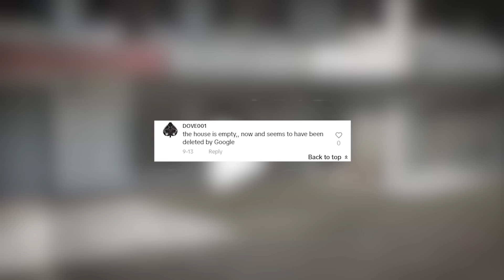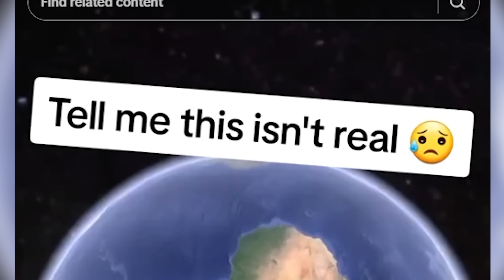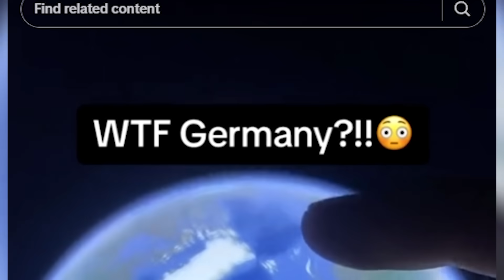Apa yang Disembunyikan Negara ini Terekam Google Earth?!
Di video kali ini gua buat reaksi video Google Earth nih